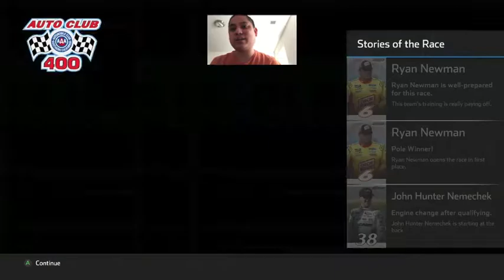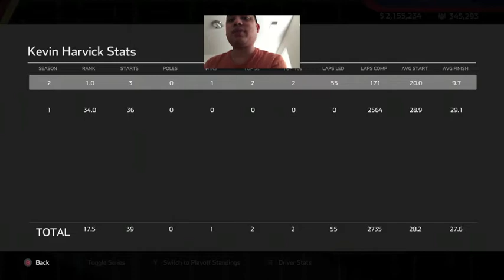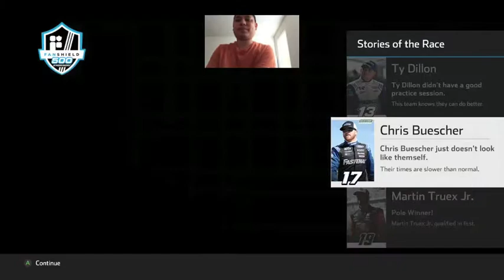Almost A West Coast Swing Disaster - NASCAR Heat 5 Gameplay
As I finish up the "West Coast Swing" races, I have struggled to even finish these races somehow.  I have had two finishes outside the top 20 to start the season and now I want to improve on that slump at Phoenix.  Will I be able to do better at Phoenix and get that monkey off my back?  Watch the whole video to find out.

N2SC4R
WhatiFRacing
RealRadman
WindVow8820

Photo Credits:  NASCAR Heat 5 Logo (nascarheat.com)